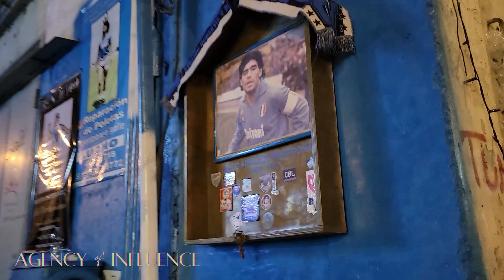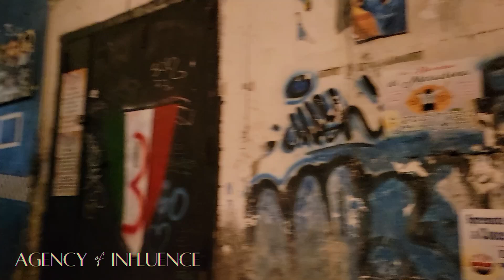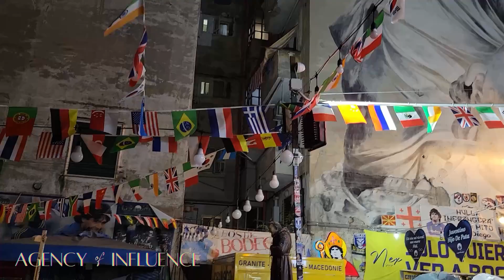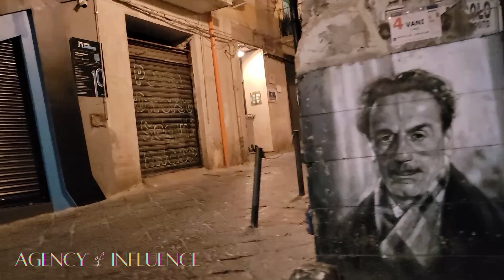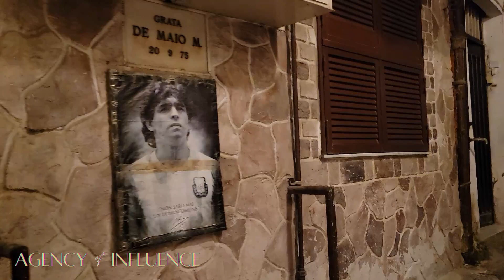Evening Walk Around Naples, Italy | Spanish Quarter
Experience a walk among the nightlife of Naples, Italy's Spanish Quarter.

Timestamps:
00:00 The main street
01:06 Side street
07:20 Maradona shrine
9:25 Quiet side streets / residential
15:46 More of the hustle and bustle
18:43 Back to the main street